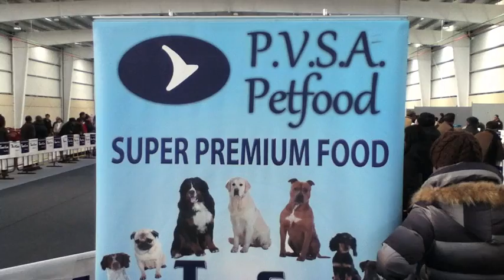I CONCURSO CANINO SAN ANTÓN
Breve vídeo del I Concurso Canino de San Antón de Sonseca celebrado el 13 de enero de 2013, organizado por el Ayuntamiento, la cofradía de San Antón y la Federación Nacional.